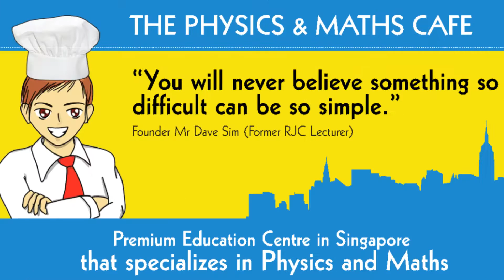The Physics Maths Cafe - Premium tuition centre in Singapore that specialises in Physics and Maths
Is tuition necessary?

"No, it is not necessary. In fact, many things in life are not necessary. However, it will be very fortunate to be able to choose your own tutor. We have to accept that the trend today is very different. Students who go for tuition are not weak academically or ‘kiasu’ in nature. They simply want to choose their own tutors to guide them along the way as they understand that a good lesson will save them a lot of time, shorten their learning curve and leave them with more time for other things. While I do not think it is very ‘cool’ to have tuition or tuition is necessary. Not having tuition is not something to boast about, we must accept that every individual has their own priority in life."